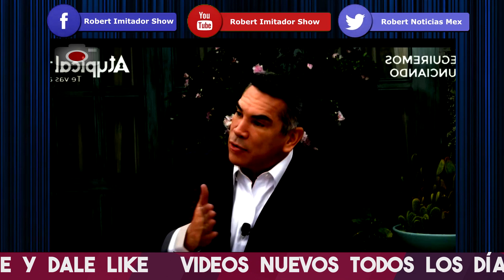ACABA DE PASAR! EX PRIÍSTA DEJÓ HUM1LLAD0 A ALITO MORENO POR SUS AUDIOS Y ALAZRAKI NO PODIA CREERLO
EX PRIISTA DEJO COMPLETAMENTE MUDO A ALEJANDRO MORENO POR SUS AUDIOS Y MIRA COMO REACCIONÓ

MUJER EX PRIISTA DEJO HUM1LLADO A ALEJANDRO MORENO POR SUS AUDIO ESCANDALOS Y ALAZRAKI NO PODIA CREERLO